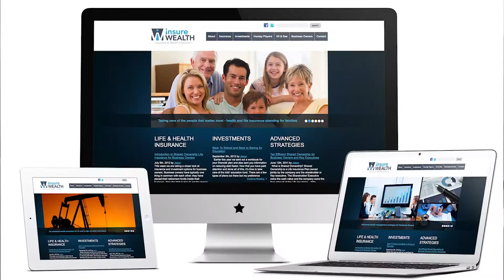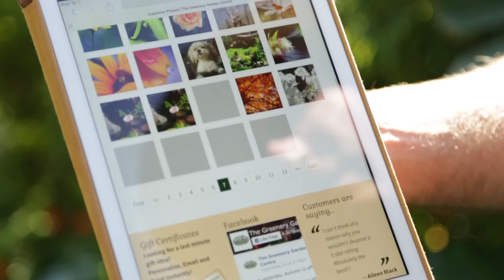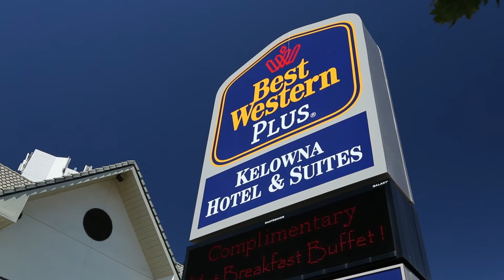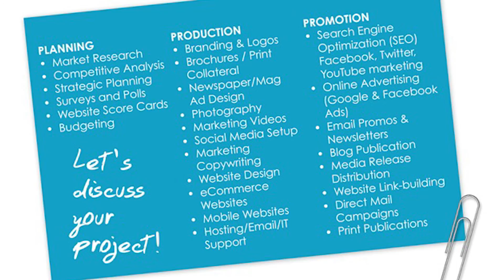Twin Creek Media Kelowna Marketing Agency: What We Do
Art + Science + Passion
Twin Creek Media is an Integrated Marketing Agency in Kelowna, BC. Creative solutions for web design, branding, and strategic marketing that deliver results and achieve your business's goals.